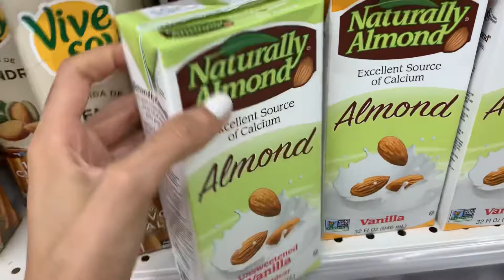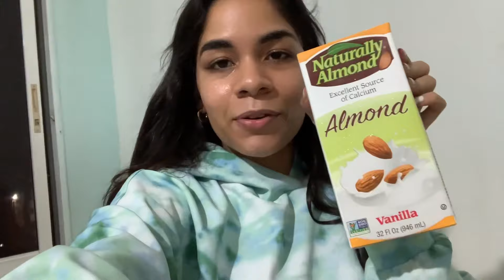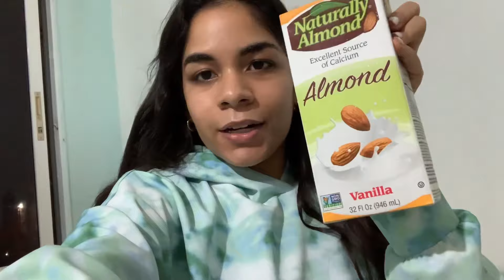Shop With Me at Zara! Summer Sale Haul & try on + vlogging in public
Shop With me at Zara!